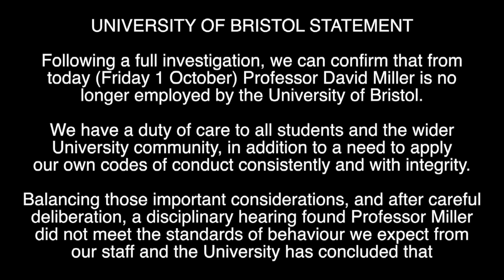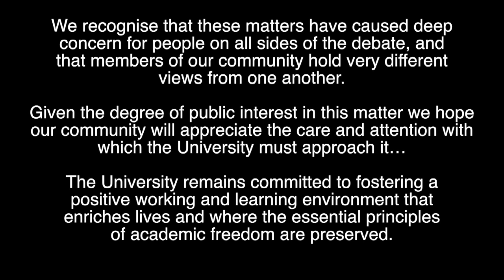Prof David Miller: I was sacked for opposing Zionist racism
Roshan Muhammed Salih spoke to Professor David Miller who was sacked by the University of Bristol after a campaign by pro-Israel students and organisations. Miller said all he had done was oppose the racist ideology of Zionism and its supporters, and that his sacking will have a chilling effect on freedom of speech and Muslim students.